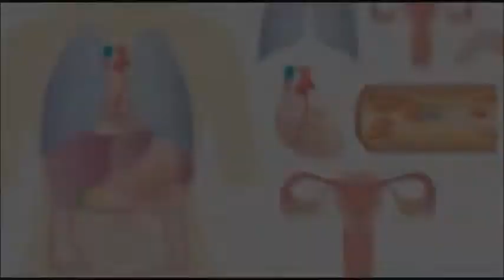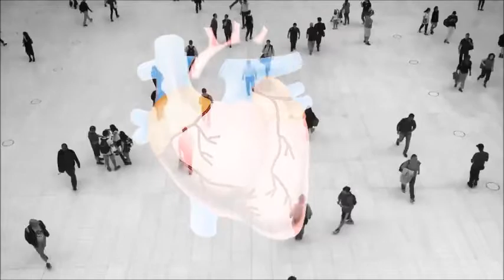Warning Signs of Heart Attack ఈ లక్షణాలు కనిపిస్తే గుండె పోటు గ్యారంటీ గుండె పోటు లక్షణాలు